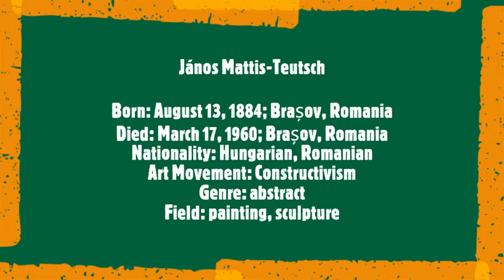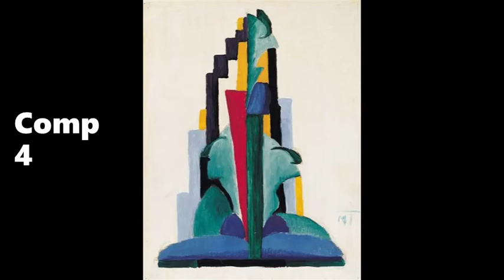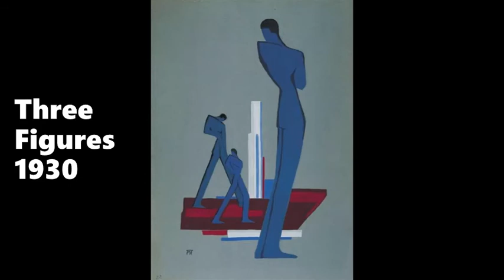Janos Mattis Teutsch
János Mattis-Teutsch
Born: August 13, 1884; Brașov, Romania
Died: March 17, 1960; Brașov, Romania
Nationality: Hungarian, Romanian
Art Movement: Constructivism
Genre: abstract
Field: painting, sculpture
Musical Track:
J.S. Bach
  Passacaglia & Fugue (Thema Fugatum)
in C-minor, BWV 582
Helmut Walcha, organist